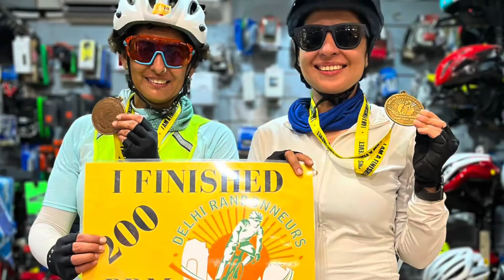Delhi Randonneurs BRM 200 6/11/2022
This was the first BRM of the season 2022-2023 starting with almost 80 riders .
Thanks @AudaxIndiaRandonneurs for the opportunity and thanks riders for riding with us